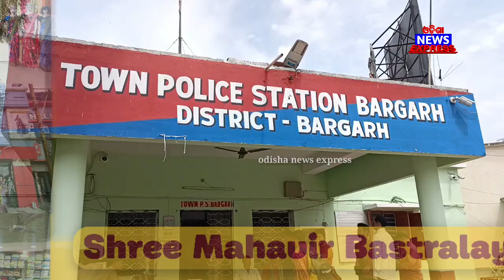ଶେଷକେ ଧରା ପଡ଼ଲେ ନକଲି ଉସୋ କାରବାର ର ମାଷ୍ଟର ମାଇଣ୍ଡ ମାନେ , କୈ କୈ ଆଁନ ଇଟା ? ଆଏଜ ଗୁରୁବାର ବରଗଡ଼ ର ବଡ଼ଟେ ଖବର